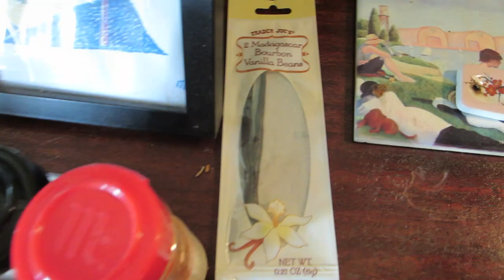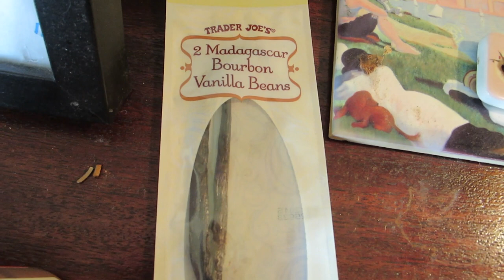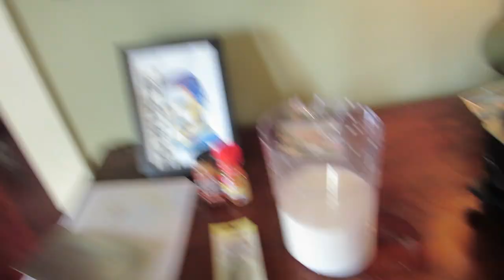HEALTHY VEGAN EGG NOG RECIPE (Brovember day #8)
Welcome To Brovember! Join TeamShayLoss and get into it